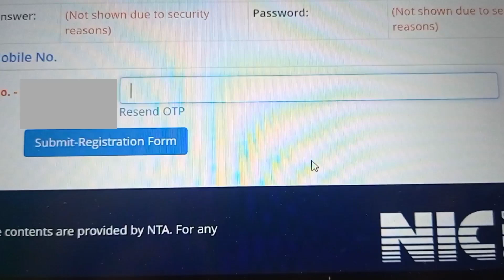JEE Mains 2022 Registration OTP Issue 😢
➥ Video About:
is video me hum JEE Mains 2022 Registration Issues par discuss karne wale he. JEE Mains Registration OTP Issue. JEE Mains & JEE Advanced 2022 schedule update aa gaya he. JEE Mains 2022 Registration started

➥  Topics I Covered:

jee 2022
jee
jee mains
jee mains 2022 registration
jee main 2022 date
jee main dates
jee mains 2022 expected date latest news

Extra Topics:

jee 2022 postponed
jee mains 2022 postponed
jee advanced postponed 2022
jee dates 2022
jee mains expected date 2022
jee mains 2022 dates
jee mains 2022 latest news today
jee 2022 date
jee advanced 2022 postpone
jee expected date 2022
jee main
jee updates 2022
expected date of jee mains 2022
jee 2022 update
jee mains 2022 updates today
jee mains update
jee update
jee 2022 news